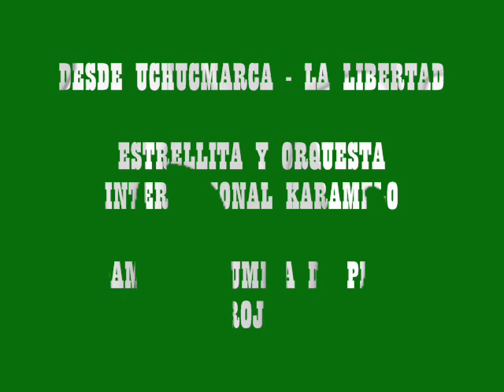ESTRELLITA Y ORQUESTA INTERNACIONAL KARAMELO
MEGA MIX DE PINTURA ROJA
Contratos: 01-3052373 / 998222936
Encuentranos en Facebook: Eleazar Ponte